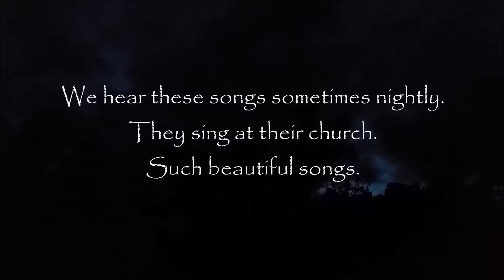Tonga Choir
Listening to the Church of Tonga choir from my house.  What a blessing to listen to this music.  Our own Ho'olaule'a (celebration) down the street.   Coqui frogs singing.  This is paradise.